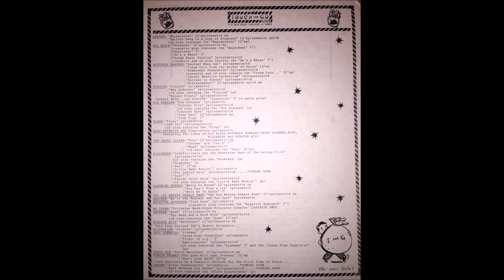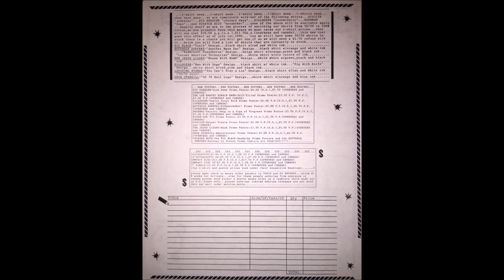A1-Butthole Surfers-Jimi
Butthole Surfers – Hairway To Steven
Label: Touch And Go – T&GLP#29
Format:
Vinyl, LP, Album
Country: US
Released: 1988
Genre: Rock
Style: Alternative Rock
A1  Jimi 12:45
A2  Ricky 2:36
A3  I Saw An X-Ray Of A Girl Passing Gas 4:54
B1  John E. Smoke 6:46
B2  Rocky 3:47
B3  Julio Iglesias 3:07
B4  Backass 6:09
B5  Fast Song 1:37
Mastered At – Europadisk
There are no actual song titles listed, instead each song is represented by a drawing printed on the record labels.

Mastered At uncredited, identified by runout etchings.